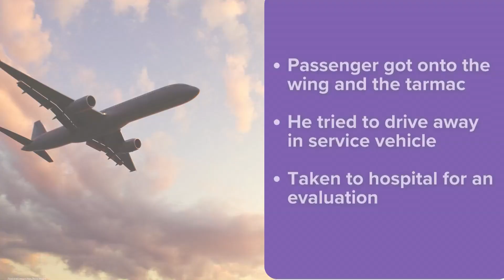Passenger escapes through emergency hatch of Southwest Airlines flight in Louisiana, officials say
Witnesses told media that the man opened the over-wing emergency exit door aboard a Southwest Airlines flight, jumped down off the plane, and ran across the tarmac.